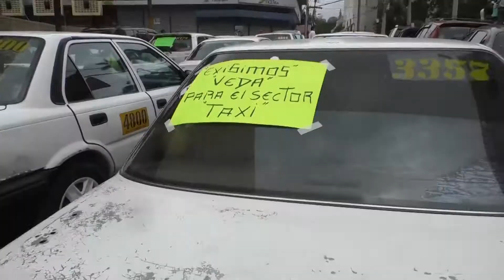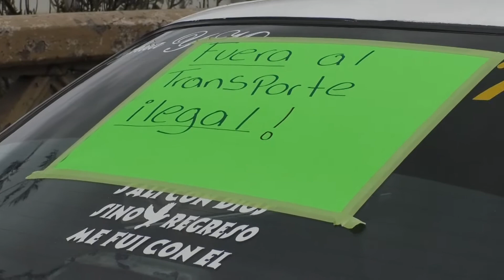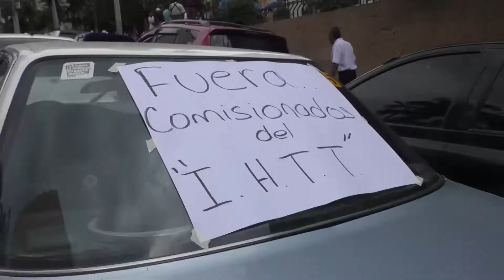PARO DE TAXISTAS A NIVEL NACIONAL.